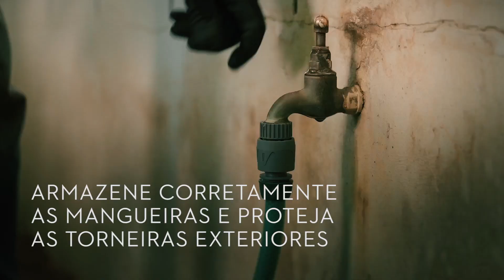Como preparar: A sua casa para o inverno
Preparada (o) para uma viragem na sua casa? Neste vídeo, mostramos-lhe uma lista de tarefas essenciais para preparar as áreas exteriores da sua casa para o inverno.

Muito obrigado pela visualização. Gostou do nosso vídeo? Nesse caso, deixe-nos um Gosto e subscreva o nosso canal.